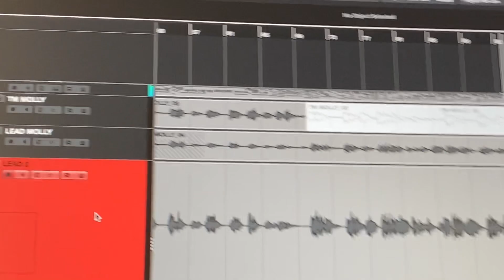Session Studio: La chanteuse qui dépasse cindy le cœur de koffi Olomide